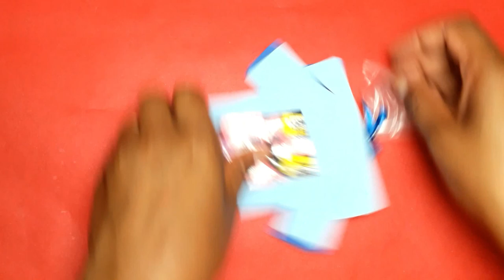Como fazer Lembrancinha para Dia dos Pais Fácil / Lembrancinha de EVA ♥ Hellen Chagas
Lembrancinha para Dia dos Pais muito Fácil
Oi Gente Linda vocês querem aprender? Vem comigo!

❤ Gostou? CURTA

MATERIAIS:
- EVA
- Tesoura